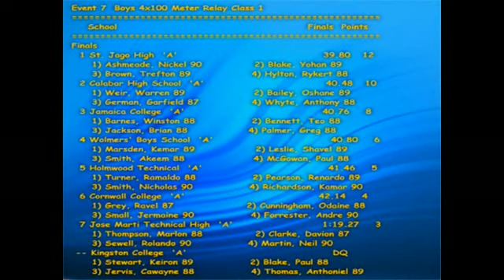Jamaica - Boys Champs 2007 - 4x100 (all classes)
Boys Champs 2007...4x100m

+++ Look for Dexter Lee on anchor for HMTHS in the Class II race...BEAST among boys +++